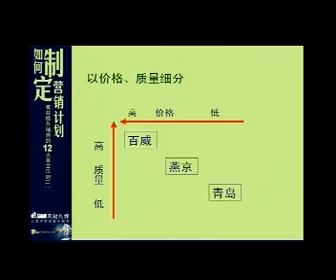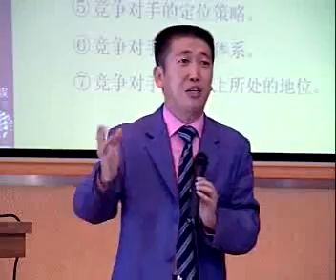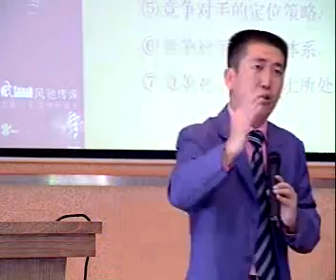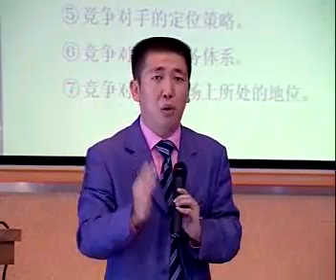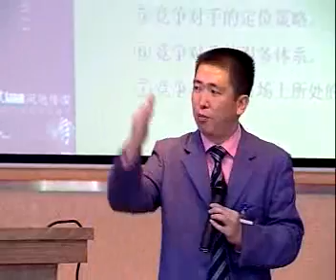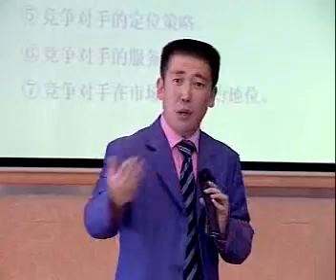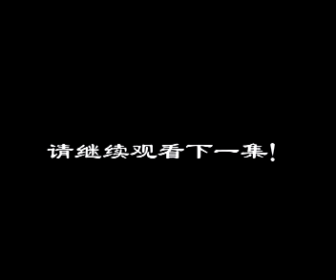李践 有效提升销售12大黄金法则之绩效管理2